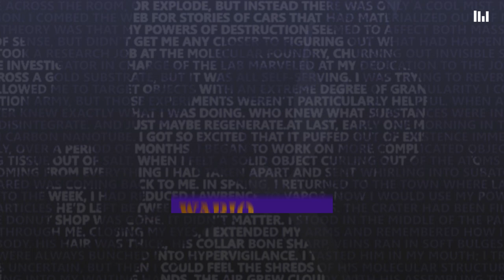Wario - Pobreza (Remix)